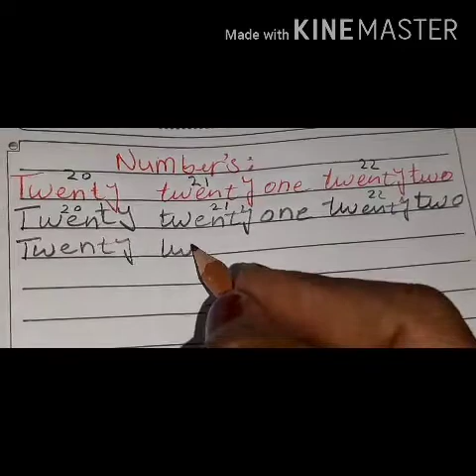lambarada the numbers 20 , 21 , 22 , ( الارقام وكيف اتهحيها )